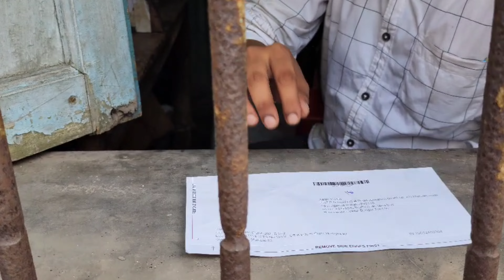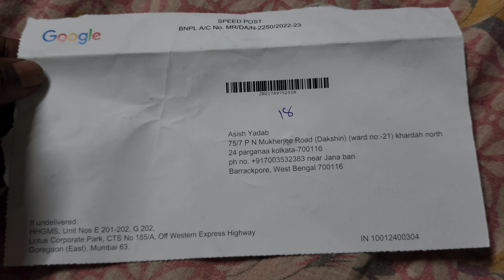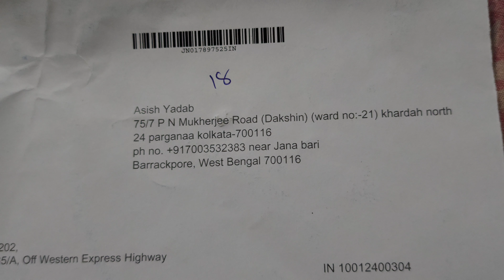আজকে খড়দহ রেল দারুণ উপহার দিলো | Google Adsense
Youres queries
How do I get my AdSense PIN
Why hasn't my AdSense PIN arrived
Where do I find my YouTube PIN
How do I verify a pin code
Google adsense pin kab aata hai english
Google AdSense PIN
Google AdSense PIN troubleshooter
Google AdSense kya hota hai
Verify pin code
Google AdSense login
Google Adsense kab aata hai
Google Adsense kakho asbe
Google Adsense kato dine ase